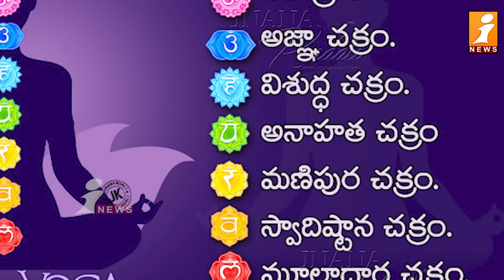Janasena Party Symbol : జనసేన సింబల్ అదుర్స్ | Pawan Kalyan | iNews